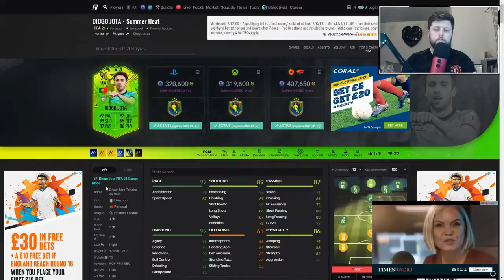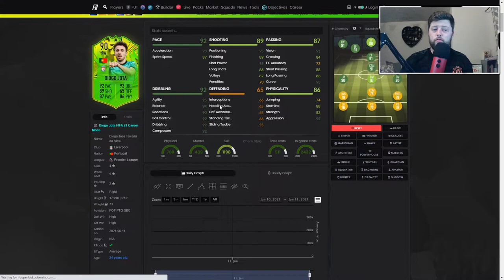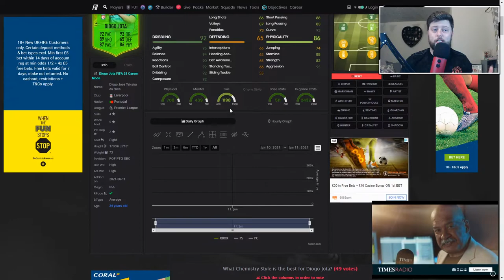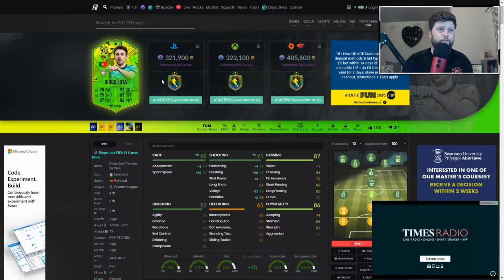FINALLY AN UPGRADE! 👀 90 PATH TO GLORY JOTA PLAYER REVIEW - FIFA 21 ULTIMATE TEAM